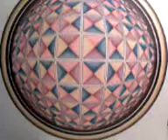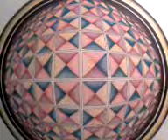"ILUSION OPTICA DEL OBELISCO DE BUENOS AIRES ARGENTINA POR OSCAR THE GOLD" ARTE INTELIGENTE.